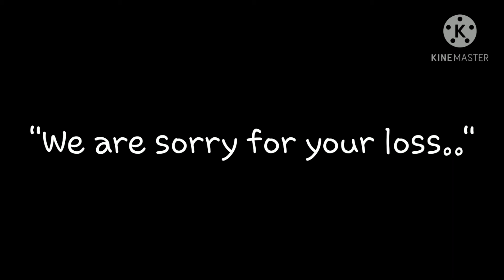Happier || Ed Sheeran || part 1/?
sad story (I almost cried while making itttttt)